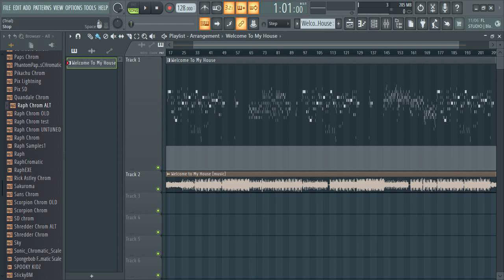Nu Breed - "Welcome To My House" but I made a midi for it